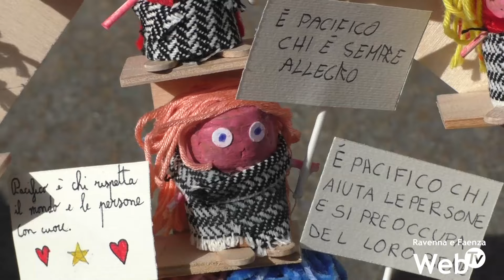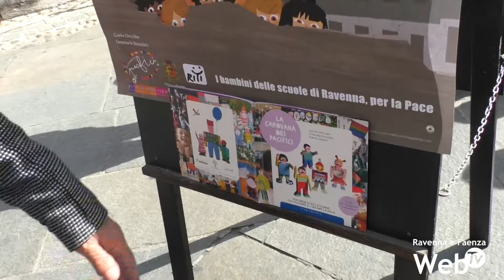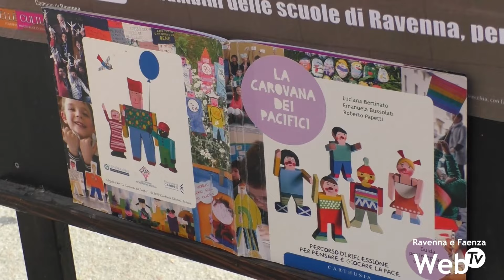La Carovana dei Pacifici invade Piazza del Popolo a Ravenna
Piazza del Popolo a Ravenna invasa dalla Carovana dei Pacifici, ultima tappa del progetto “Costruiamo la pace” al quale hanno partecipato tutti gli istituti comprensivi della città. Il progetto nasce da un’idea di Roberto Papetti alla “Casa delle arti e del gioco” e negli anni si è diffuso in tutto il mondo. In piazza, oltre alle carovane costruite dai bambini, anche la lettura delle poesie scritte dalle classi. L’appuntamento di lunedì era inserito all’interno del Festival delle Culture